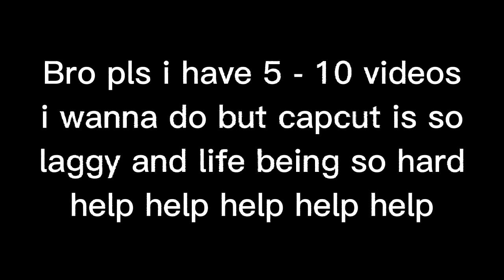An Uninvited Guest || Victim & Gold || AvM/AvA || Gacha Short Skit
bro why is capcut so laggy smh
also i need a duo name for em like seriously what is their duo name

Characters :
Victim
Gold

Discord Username :
SameyIsHere#0804

⚠ IMPORTANT : PUTTING MY VIDEOS IN A REACTION VIDEOS IS OKAY AS LONG AS YOU CREDIT ME IN THE DESCRIPTION ⚠

Hey! It's free y'know? You can always unsubscribe later.